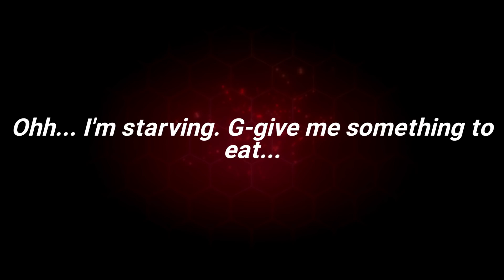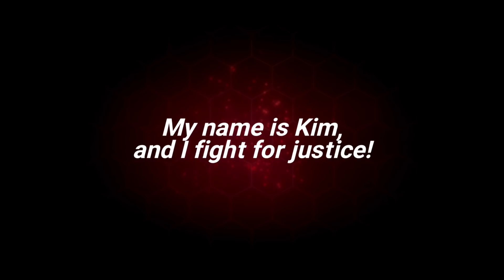DON’T SLEEP ON THE FALSE HALLOWEEN UNITS HIEDERN SEEMS GOOD | KOF ALL STAR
The King of Fighters: All Star is a free to play, mobile RPG game released for iOS and Android, developed by a South Korean gaming company Netmarble authorized by SNK. The game brings together all the characters of the KOF series up to The King of Fighters XIV.

While including KOF series fighters, the game also includes limited crossover events with other franchises and companies. Most notable crossovers have been Gin Tama, Samurai Shodown and upcoming Tekken. In addition to crossovers, the game also holds special events that introduces fighters with holiday themes and genderbent characters.